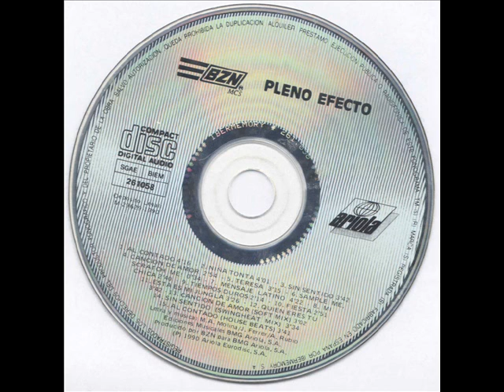BZN - Mi chica (1990)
Maqueta:
/En Pleno Efecto/ (1990)

BZN MC´s fue un grupo de Rap de Barcelona pionero del hiphop español, formado por BEATSKY (DJ.Mikel Molina), DREED (Chus Crónicas Marcianas) y T-NIZE (Albert-Nen dolent). En la Posse estaban los escritores: FASIM, RODRI, STRATOS, INUPIÉ y SUTIL. Los bailarines: JAVI X, IR-N, ZAFRA y KIKE.
BZN Posse, nació en principio en 1985 como una banda de B.BOYS amigos de Barcelona, que abarcaba todo lo relacionado con el hiphop, el grupo de Rap fué fundado en 1987 por MIKEL MOLINA, ALBERTO RUBIO Y CHUS FERRER.
Su originalidad y organización (look, logotipo, linea a seguir), sus letras, su tipo de producción musical, su directo,...En aquellos tiempos eran unos iniciados, todo lo que se ve ahora como moda "RETRO UNDERGROUND" ya había sido utilizado Por BZN MC´s en los 90´s del pasado siglo, gracias también a sus contactos internacionales, viajes y conciertos.

Corrian los 80, tres B-Boys iniciaban su andadura en el HipHop 2 por un lado (Mikel y Chus) y el tercero (Albert) por otro aunque el destino les deparaba por una mágica amistad.
La amistad con el famoso sociologo y productor Henry Chalfant (NYC) tuvo mucho que ver en el prematuro conocimiento del hiphop de los tres componentes de BZN MC´s facilitando conexiones con NYC e información y tres video reportajes Break Boogie Workout (Henry Chalfant & Mura Dehn, 1984), Planet Rock (Mutting Comunications & Bruce Tovsky,1982) y 167 Street/Bronx 83 (Bob Harris & Rij Kanzaki, 1983).
Su amor al Hip-hop y la mágia del barrio barcelones de Gracia, crean por el año 87 a BZN MC´s (BarZeloNa), con la única intención de hacer música para divertirse y entretener a la pandilla muy habituados a organizar jam sessions.
Ese mismo año iniciaron un programa de radio junto a JordiFM en Radio Club25 llamado "HipHop Conection", que se emitia los Domingos e informaba de la movida a nivel mundial y participaron activamente en la organización de la mega Jam "La Movida Gansa" que tuvo lugar en Tarrasa y una duración de 1 semana haciendose eco todos los médios de comunicación que todo hay que decirlo la inmensa mayoria tenian una idea muy distorsionada del hiphop pues se habian quedado en el Break.
Cuando sus primeras letras vieron la luz, muchos se dieron cuenta de que su estilo era propio y bastante alejado de lo poco que habia en la movida, y sin darse cuenta estaban haciendo conciertos, programas de radio y televisión, entrevistas en revistas especializadas y muchas casas discográficas ofreciendo sus servicios.
Sus conciertos en directo fueron de boca en boca entre los profesionales de los medios de comunicación y como resultado fueron invitados a la presentación de un disco de Rap en español de la discografica BMG-ARIOLA en la sala Studio54 la cual se retransmitio por TVE. A parte de los grupos que habian grabado con la discografica actuo tambien el cantante norteamericano Young MC, el cual se intereso por BZN tras ver su actuación, al igual que el sello discografico que organizaba el evento entre otros.
Con el tiempo se unieron varios bailarines de calidad, (Javi tasma (JX), Kike (Kiki), Zafra e Irene (Ir-N).

Mienbros:
# MC.Beatsky. DJ.Mikel Molina.
# MC.Dreed. Chus Ferrer.
# MC.TNize. Albert Rubio (Nen Dolent).